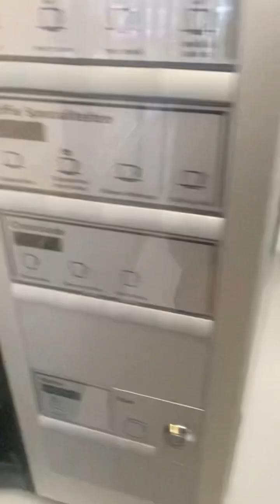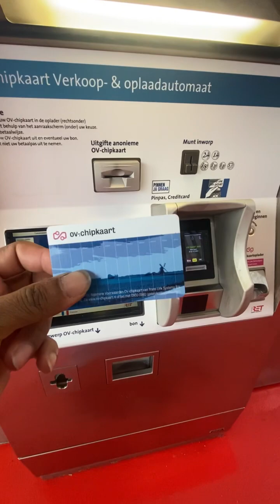MORAR NA HOLANDA clima na Holanda 6 GRAUS FRIO E CHUVA.